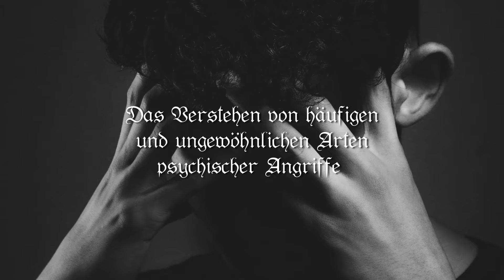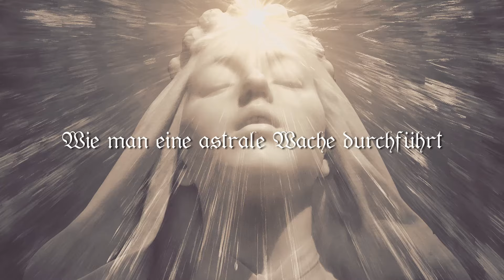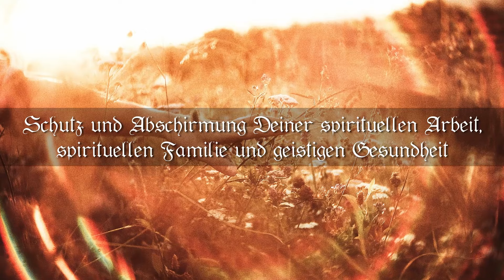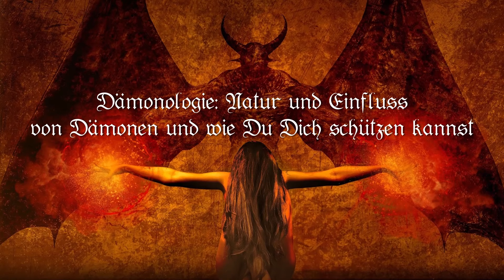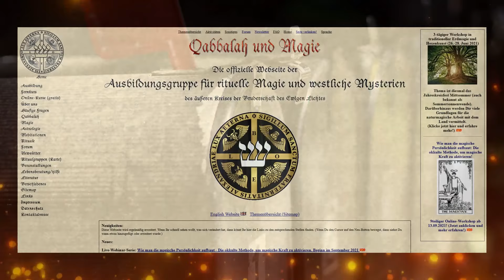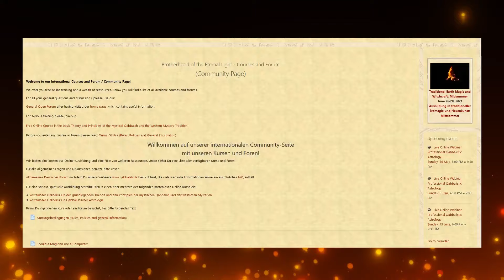Psychischer Schutz und Spirituelle Selbstverteidigung: Haganat ha- Nefesh 2022 [Trailer]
Sei jetzt dabei! Infos und Anmeldung

Newsletter - Kostenlose Online-Kurse und Webinare, Videos, Events, Workshops und Extras rund um die Westliche Mysterien Tradition

Kostenloser Kurs in Qabbalah und den Westlichen Mysterien, Foren und vieles mehr

Trailer und Musik erstellt von Oholiab Schildmann und Bruderschaft des Ewigen Lichtes
BOEL-Logos/-Intro und Lebensbaum-Grafik von Salomo Baal-Shem